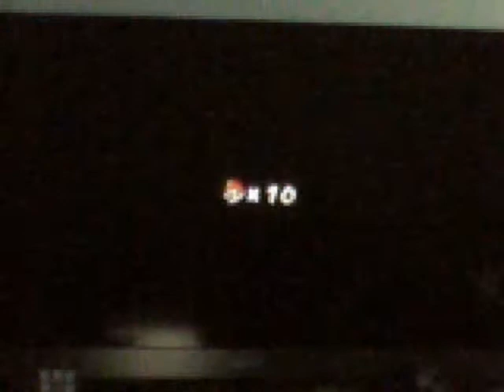Let's Play Super Mario Galaxy 2 Part 34: Beat Block Double Time Fail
Title pretty much says everything that happened. Also, bonus points for whoever guesses what games the music is from.